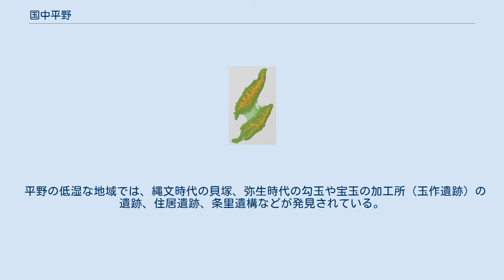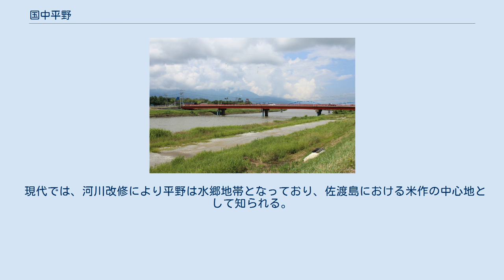国中平野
大佐渡山地 国中平野 小佐渡山地 真野湾 両津湾 加茂湖 外海府海岸 国中平野の中央部を流れる国府川 国中平野（くになかへいや、国仲平野）は、佐渡島中央部に位置する平野である。
佐渡島の人口の8割が集中するともに、稲作の中心地として知られる。
 国中平野は佐渡島の中央に位置し、東西約12キロメートル、南北約8キロメートルの広袤を有する。
面積はおよそ100平方キロメートルないし150平方キロメートル。
 平野の北側には、標高1000メートル級の山々が連なる大佐渡山地、平野の南側には標高600メートル級の小佐渡山地が連なっていて、国中平野はこの両山地によって挟まれた地溝帯となっている。
 国中平野はこれらの山地の裾野にある台地状地形、北東海岸にある加茂湖とその周辺の台地状地形（加茂湖低地）、平野中央部の沖積低地（国中低地）、南西海岸に発達した標高20メートルほどの砂丘帯（「雪の高浜」・「長石浜」）などからなる。
 中央の低地部は、北東の台地から南西方向に向かってやや下っていて、北の大佐渡山地、南の小佐渡山地から下ってきた河川は、平野の中央を流れる国府川に合流して南西の真野湾へ向かって流れる。
このうち、藤津川・小倉川が国府川に合流するあたりがもっとも標高が低く、約0.5メートルほどである。
この部分は古代には潟湖で、その後も「菱池」と呼ばれる沼沢地だった。
菱池は明治時代に埋め立てられて姿を消した。
 対馬暖流の影響を受け、国中平野は比較的温暖で、積雪量も新潟県本土と比べ少ない。
シュロ、シャリンバイ、ビワ、タケ、ツバキなども自生している。
 佐渡島では縄文期に遡る遺跡が多く発見されているが、その分布は島全体に均等ではなく、偏在が認められる。
とくに国中平野の南西部の真野湾岸では、海岸段丘上に26基の古墳が集中している。
これらは、古墳を作った民が島の外からやってきて湾岸部に土着したことを示唆するものと推定されている。
 平野の低湿な地域では、縄文時代の貝塚、弥生時代の勾玉や宝玉の加工所（玉作遺跡）の遺跡、住居遺跡、条里遺構などが発見されている。
なかでも千種遺跡が代表例である。
このほか平野の辺縁部では製塩遺跡もみつかっている。
 現代では、河川改修により平野は水郷地帯となっており、佐渡島における米作の中心地として知られる。
また、平野の各所には市街地が形成されており、島内の人口の8割が集中している。